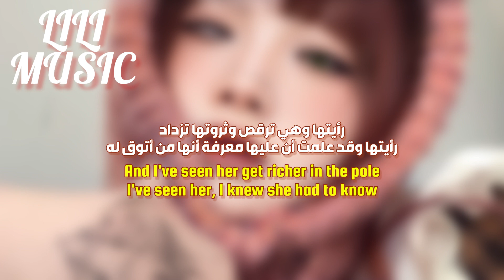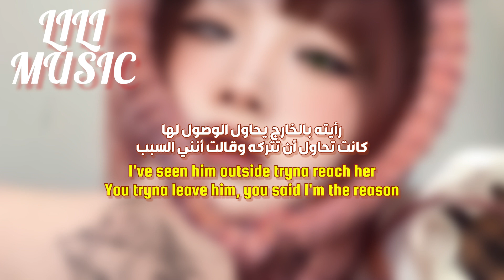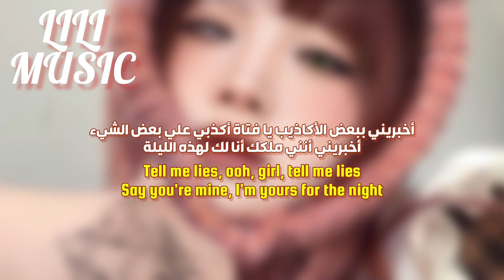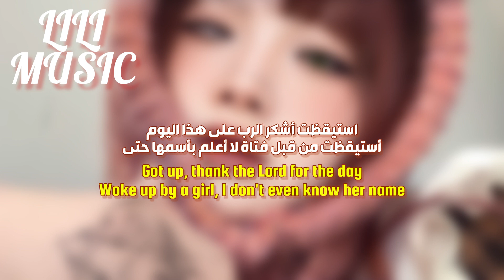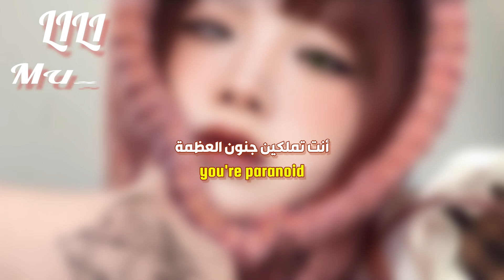"أغنية ذا ويكند تملك شفاه مثل أنجلينا" The Weeknd - Party Monster (Lyrics) مترجمة للعربي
Party Monster مترجمة للعربية
‏ Party Monster  - The Weeknd مترجمة
⚠️الرجاء عدم نسخ وإعادة نشر الفيديو⚠️
اعتذر عن أي أخطاء بالفيديو
أغاني كيبوب
أغاني اجنبية مشهورة
اغاني 2023
اغاني بوب
أغاني تيك توك
اغاني اكثر بحثاً
اغاني ذا وي